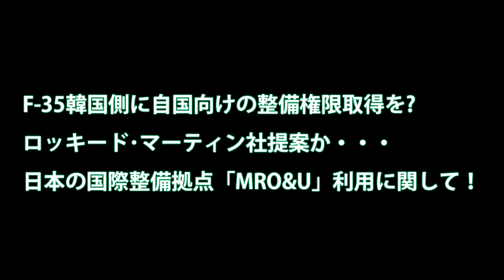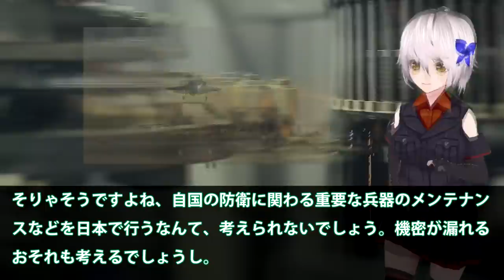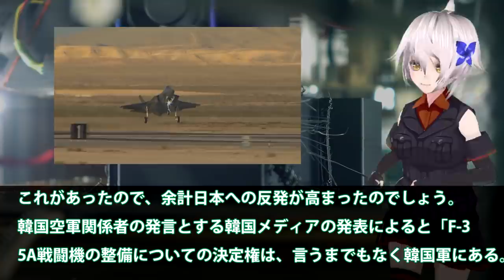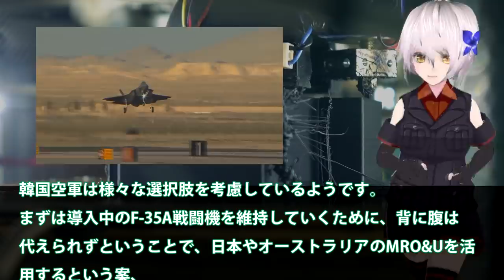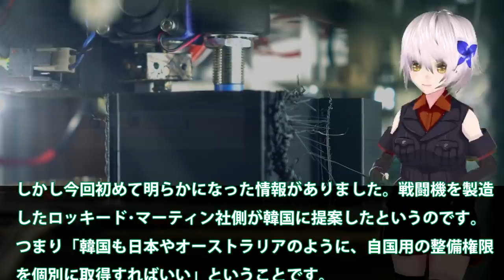F 35韓国側に自国向けの整備権限取得をロッキード･マーティン社提案か・・・日本の国際整備拠点「MRO&U」利用に関して！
関連動画
【韓国空軍】F35A戦闘機は三菱重工が整備！韓国メディアが即刻否定するも？【選択肢は限定】

引用・転載「出典：海上自衛隊ホームページ」
引用・転載「出典：航空自衛隊ホームページ」
引用・転載「出典：陸上自衛隊ホームページ」

日本政府が２兆円で買った、ヤバい物【米中対立の裏話５つ】TikTok禁止とF-35戦闘機と東芝やパナソニックやソニー
【韓国も買えば？】米国が日本へのFー35戦闘機売却を承認に韓国ネットが警戒【究極の被害妄想】
《F-3開発》次世代戦闘機計画「ＮＧＦ」第6世代機に必要と思われる新技術４点！